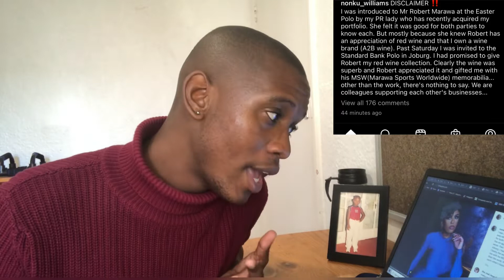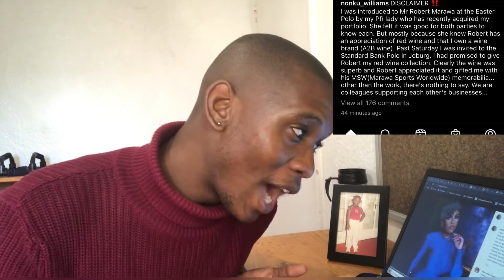Nonku denies dating Robert Marawa!